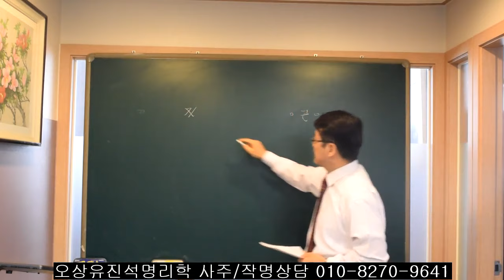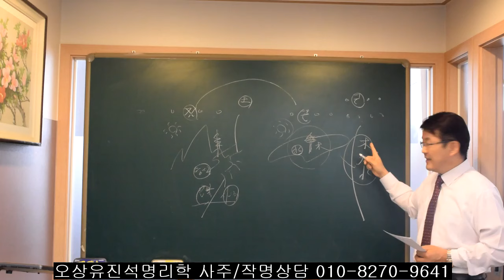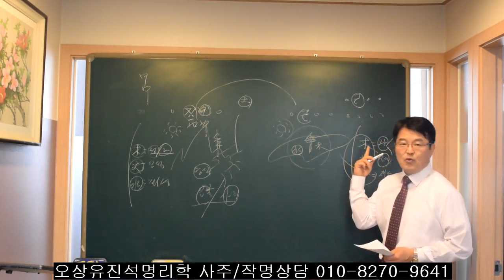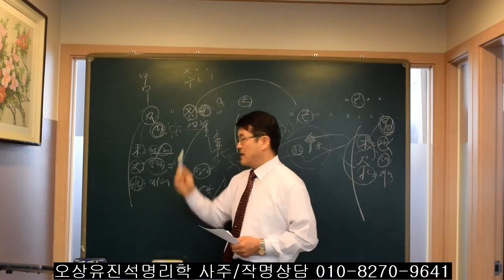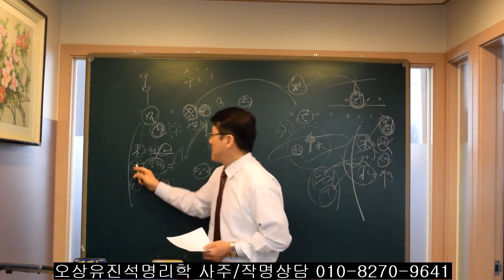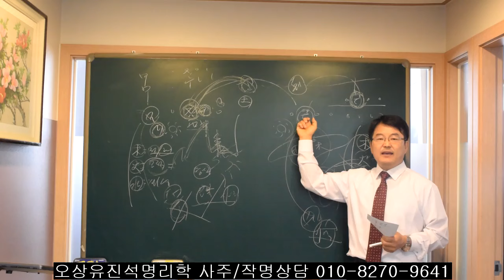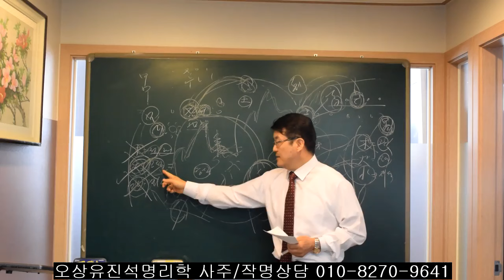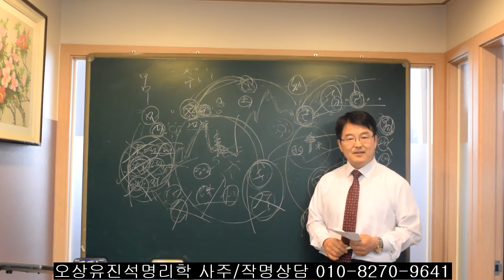사주에서 土를 갖춘 사람들 참고할 핵심 사항들 오상유진석명리학강의